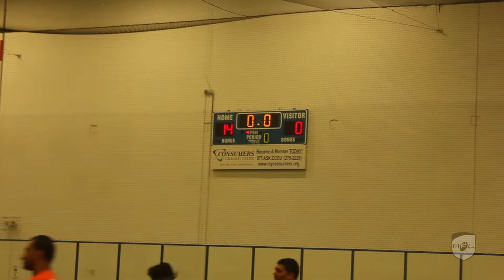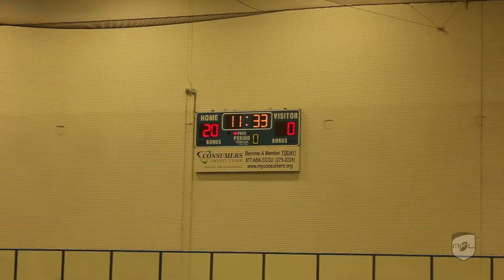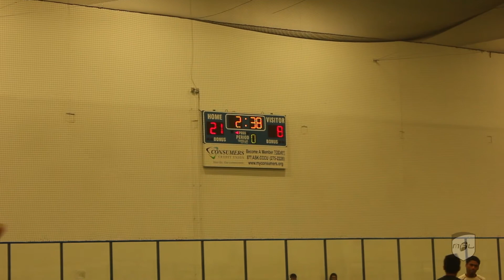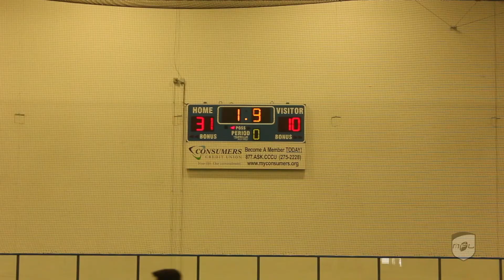2016 Indoor: CMTC Make MFL Great Again vs STMTC Main Street Missionaries